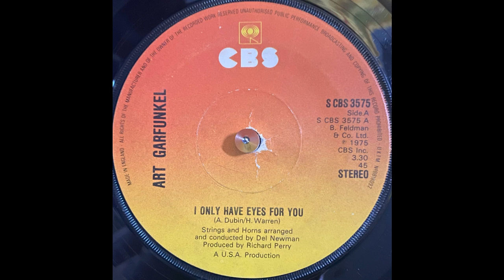Art Garfunkel - I Only Have Eyes For You (1975)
Label: CBS – S CBS 3575
Format: Vinyl, 7", 45 RPM, Single, Solid Centre
Country: UK
Released: 5 Sept 1975
Genre: Rock
Style: Pop Rock